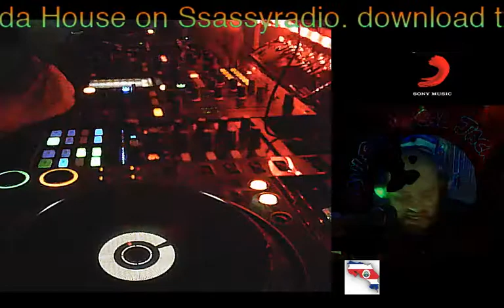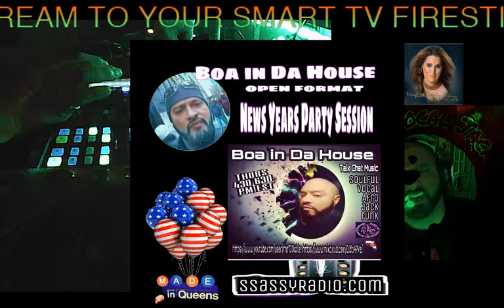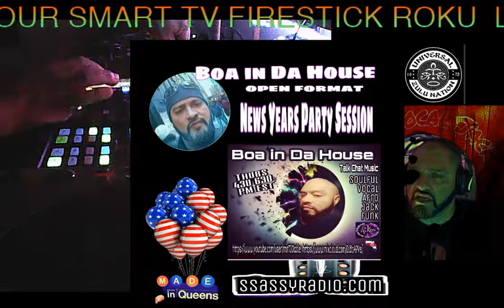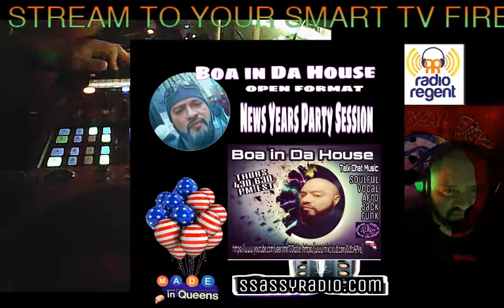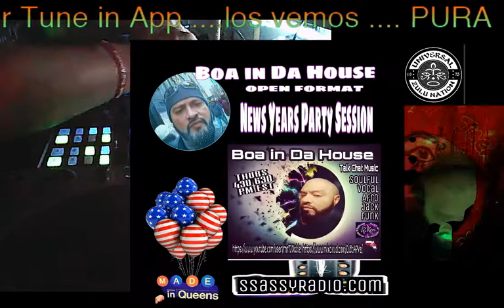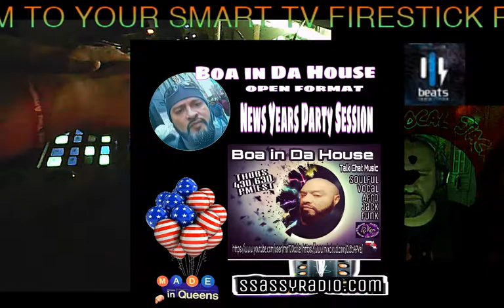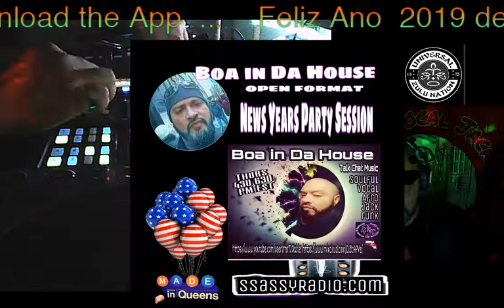Boa Ssassryradio HOUSE New years sessions open format 2018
👇👇 Audio links 🇨🇷
SsassyRadio.com 👀download Da App
KevinMuzakEntertinment Nervous Records
radionet🎺@SONY Music International @Warner Bros. Records @Beatport ,@Traxsource @UM Worldwide
🎼Live stream too  Pays the Artists
🎺@Pandora ,@Apple Music ,@Google Play Music Spotify
is dope . Kudos to da Producers 🎻🎹
This is for promotional purposes only musical content copyright disclaimer fair use und such as criticism comments neills and using these tracks is not intended to infringing any copyright laws in any way tws ect.